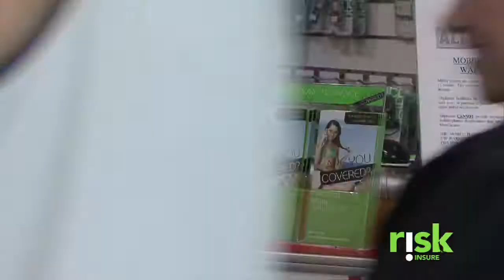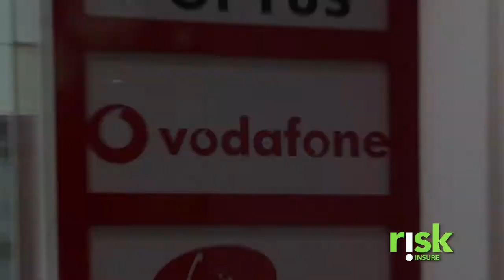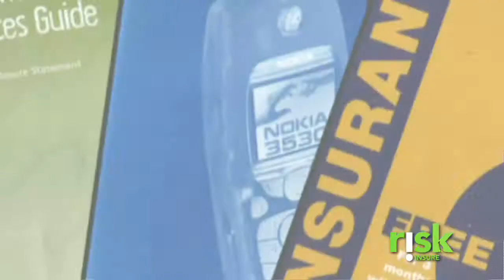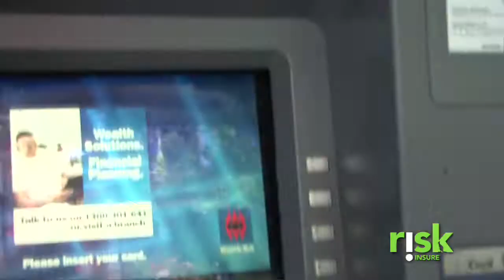Risk Insure - Phone Insure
One of a series of Corporate Shorts produced for Risk Insure. This one is targeted specifically towards the telecommunications industry.  Produced totally  in-house (written, filmed, edited) with music by Age McCann.